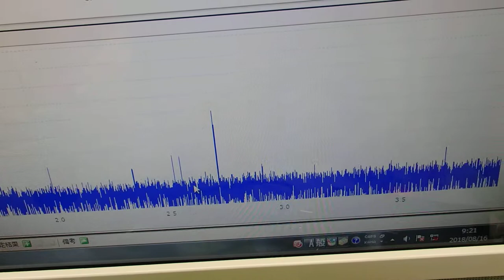超音波の伝搬状態を測定・解析・評価する技術